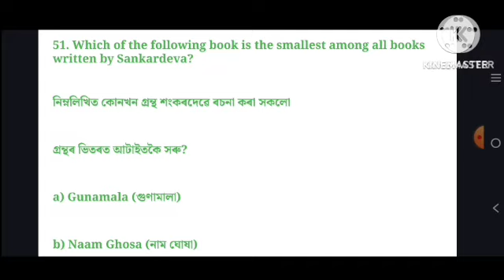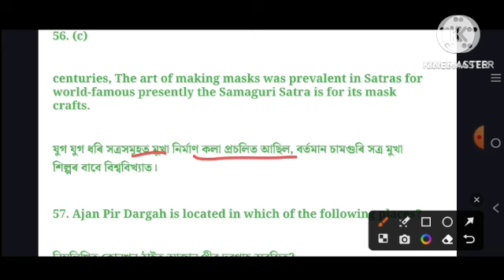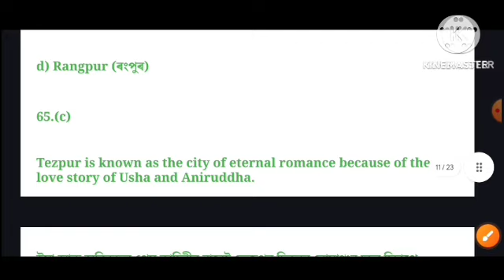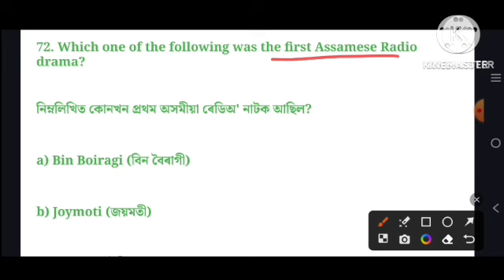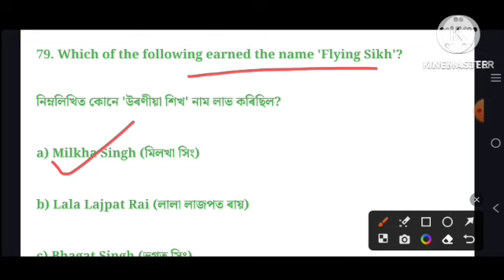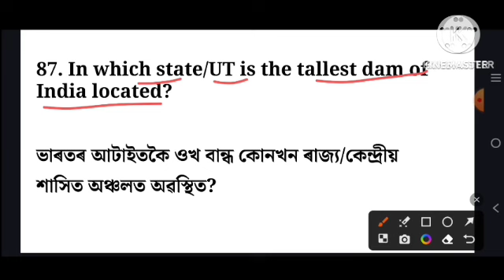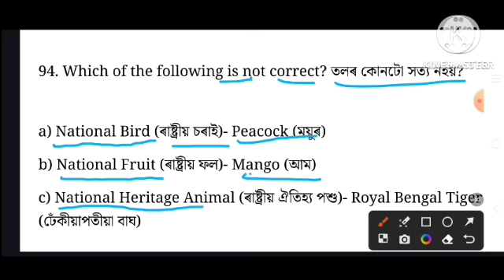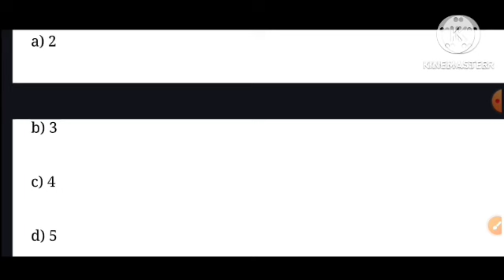SCERT D.EL.ED PRE ENTRY TEST(PET) 2024|| Static Gk - 50+ MCQ || Important MCQ for D.el.ed PET 2024❤️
assam bed entrance exam 2024
scert assam d.el.ed pet question paper
scert deled previous year question paper
deled pet exam 2024
deled entrance exam 2024
scert d.el.ed entrance question paper
scert deled entrance exam 2024
scert d.el.ed exam question paper
assam d.el.ed pet 2024
scert assam d.el.ed pet exam 2024
gu bed previous year question papers
scert assam d.el.ed pet exam 2024 syllabus